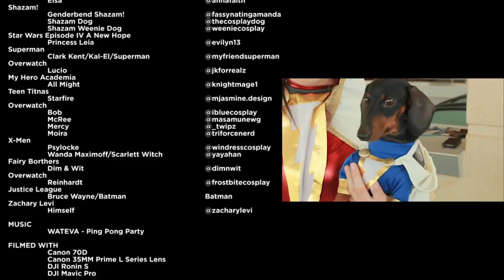SHAZAM! GOES TO FAN EXPO DALLAS FT. YAYA HAN 2019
SHAZAM HEADS TO DALLAS' BIGGEST COMIC CON CONVENTION WHERE HE INTERACTS WITH SOME OF THE GUESTS AND ATTENDEES THERE...FIND OUT WHAT HAPPENS IN THIS BRAND NEW SHAZAM SKIT VIDEO FEATURING YAYA HAN!!!

CONVENTION INFO
FAN EXPO Dallas
May 3-5, 2019
650 South Griffin St.

THUMBNAIL PHOTO:
M. Light Studios

MUSIC FEATURED
WATEVA - Ping Pong Party

FILMED WITH
Canon 70D, Canon 35MM Prime L Series Lens, DJI Ronin S, DJI Mavic Pro